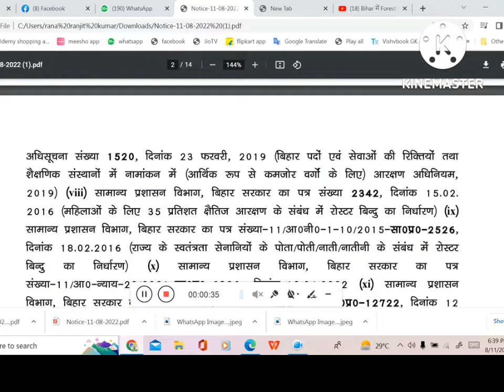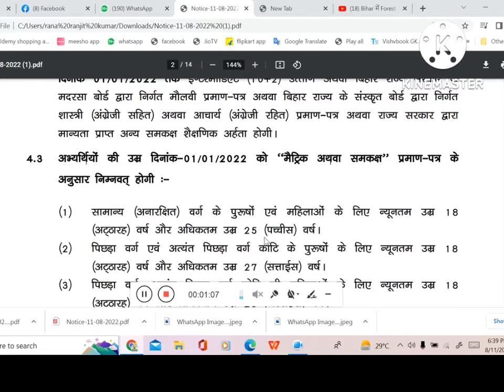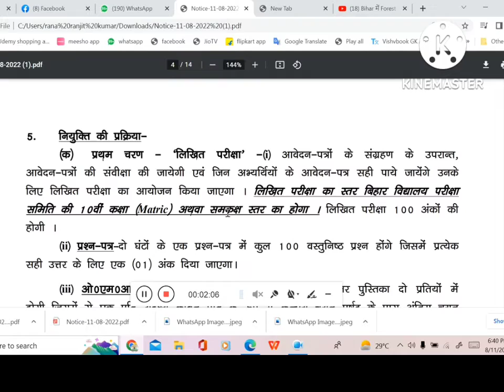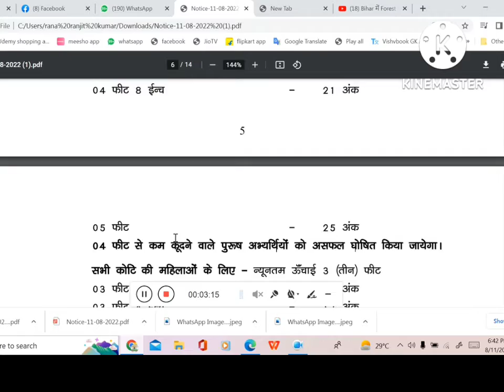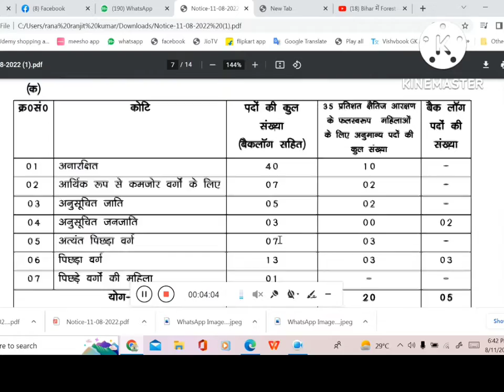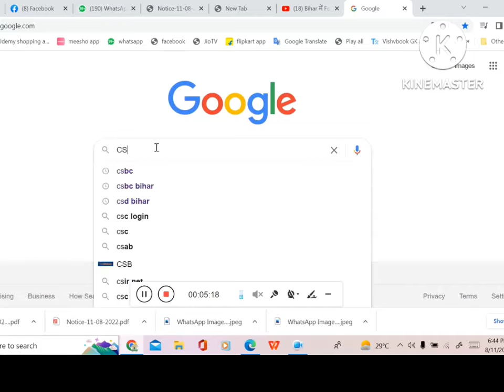bihar daroga new vacancy 2022 | bihar police new vacancy 2022 | bihar si upcoming vacancy | ssc cgl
bihar government police vacancy
registration department vacant
vacancy 2022
bpsc vacancy
bpsc vacancy 2022
bpsc new vacancy 2022
67bpsc exam
68 bpsc vacancy
SDM RESIDENT || BPSC SDM || 67BPSC || SDM को मिलने वाली आवास ||